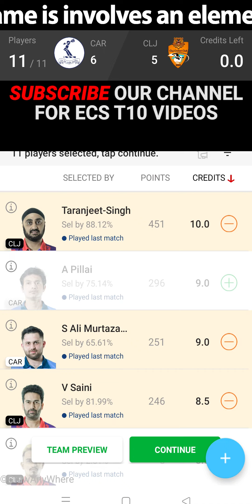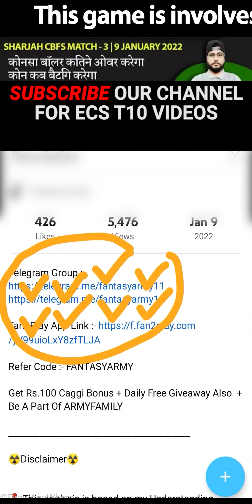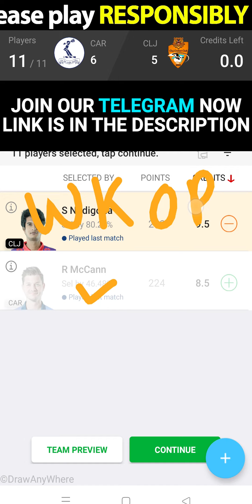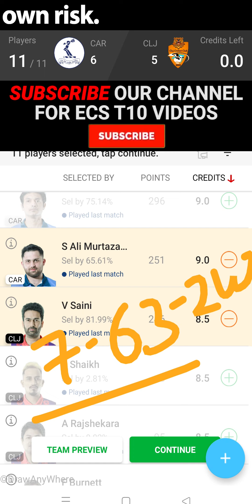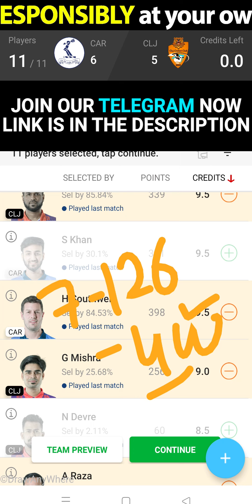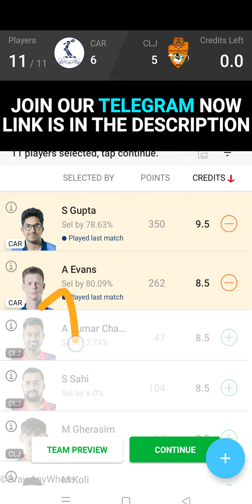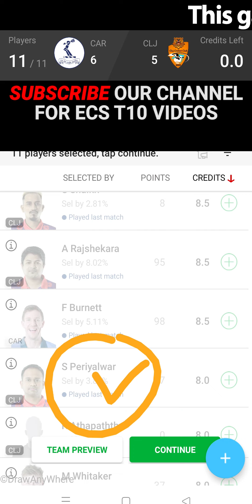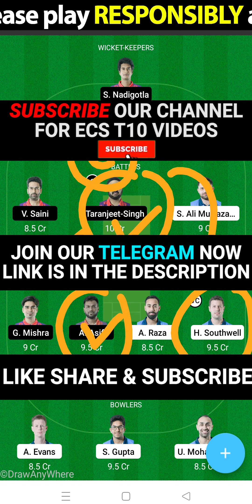CAR vs CLJ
Signup Code :- FANARMY50

Enter Signup Code
( FANARMY50 ) & Get Upto Rs.50/- CashBack

( Chance To Meet With Virat Kohli For FANARMY50 User )

Signup Code :- FANARMY50

📍 This Game invlolves an element of financial risk and may be addictive, Please Play Responsibly and at your own risk.